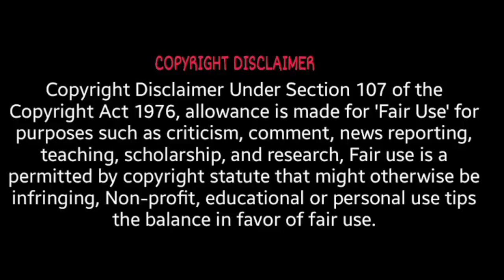MI Best Matches in IPL | Tamil | RR vs MI | Anderson | seventh sense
Video Credits:
Video - IPLT20 (BCCI)

SOME CONTENTS ARE UNDER COMMON LICENCE

If you would like to remove any clips i have used in this video, send a email to and your clips will be remove immediately. we have invested lot of time and effort to raise this channel and video. please don't give copyrights strike, instead ask me to remove your clips.